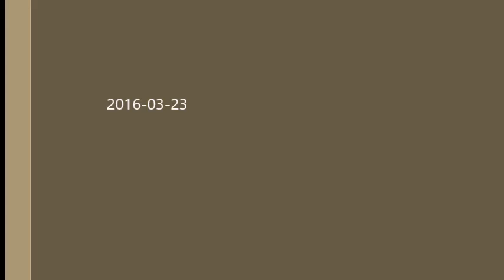Memoriał im. W.Rogowskiego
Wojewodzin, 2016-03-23